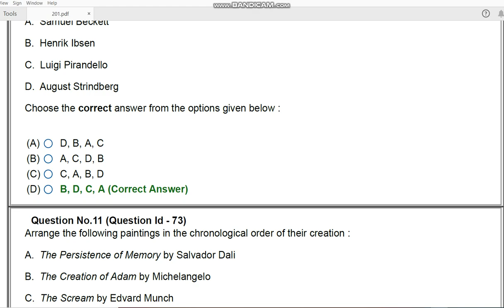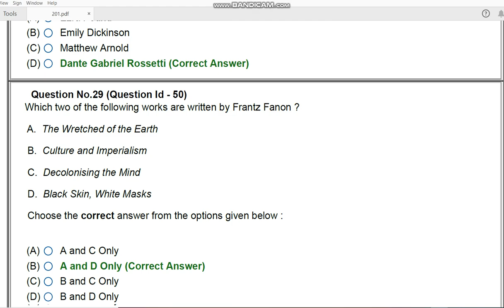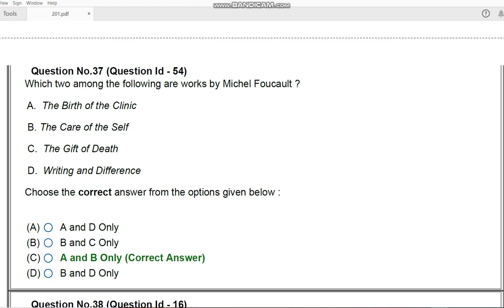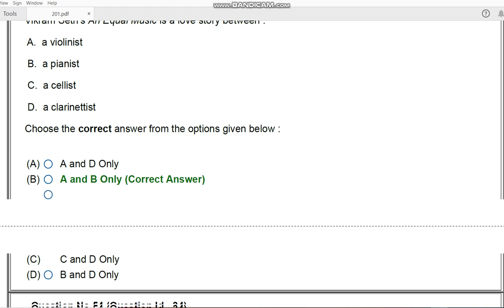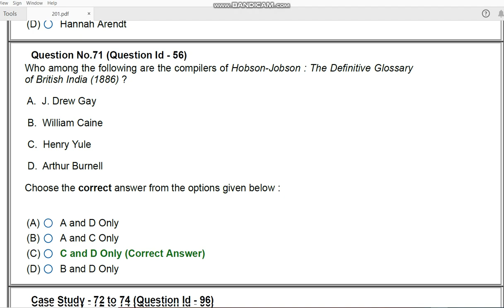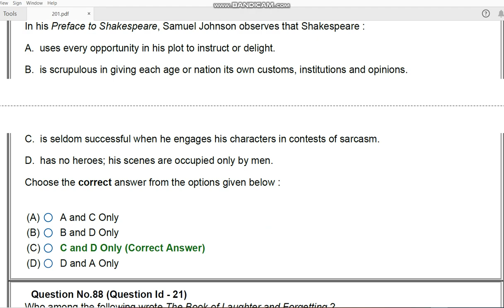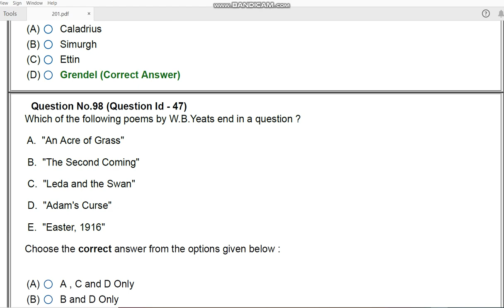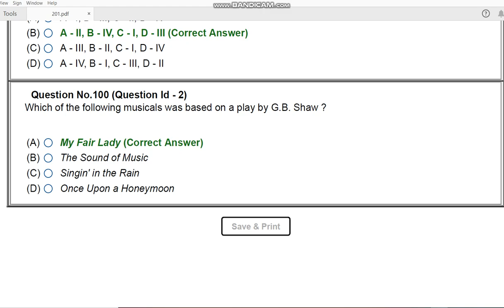MA MSc MCA English JNU entrance paper 2020 by hitesh meena